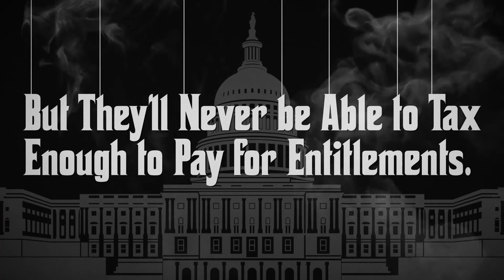The Tax Father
Tax reform is a complicated little business. Help restore America to greatness!